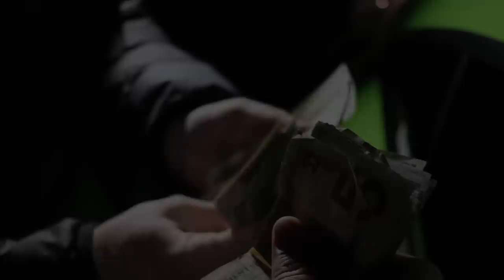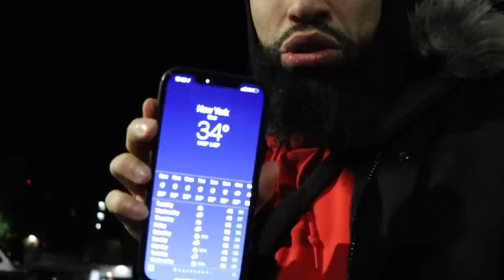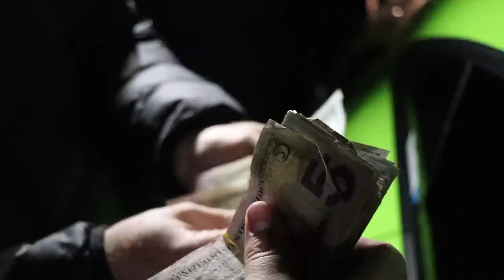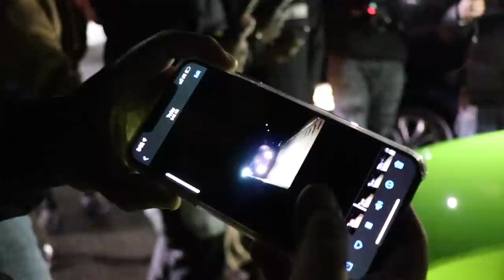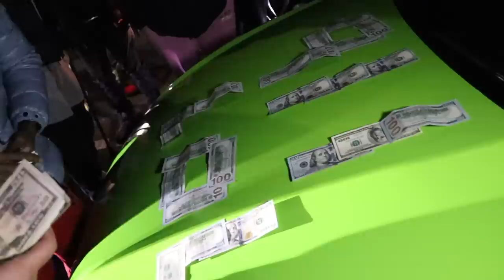TURBO PORSCHE 911 VS TURBO AUDI TTRS THE RACE OF THE YEAR $ 22,000 POT 😱🔥